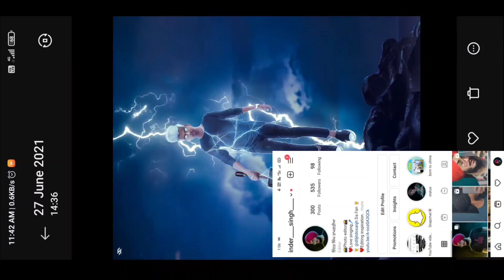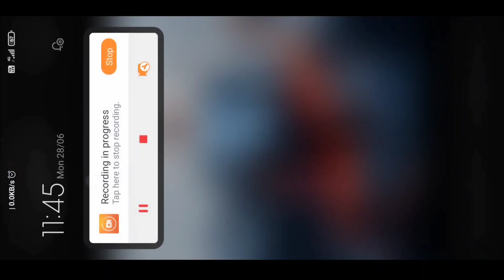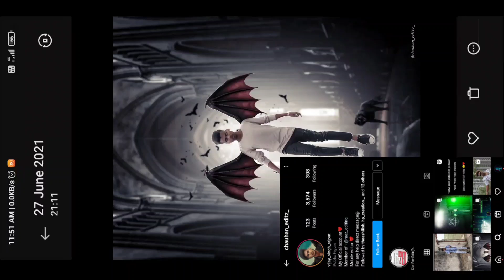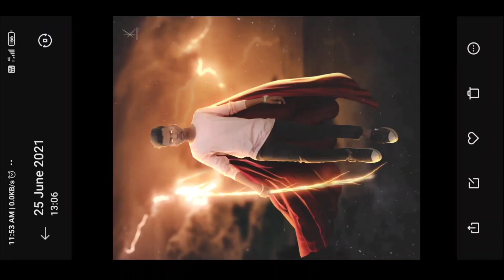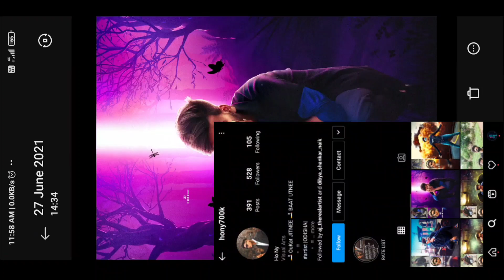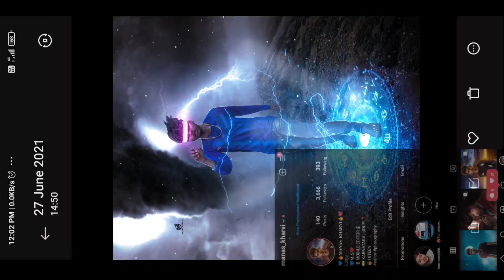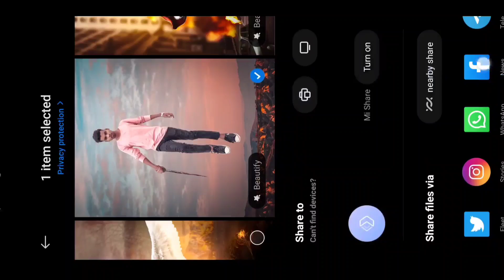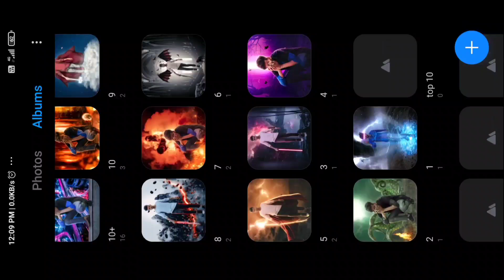PHOTO EDITING COMPETITION RESULT❗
agar koi  dispoint hai to dil se sorry 🥺

If any difficulty or problem  'comment '
Or